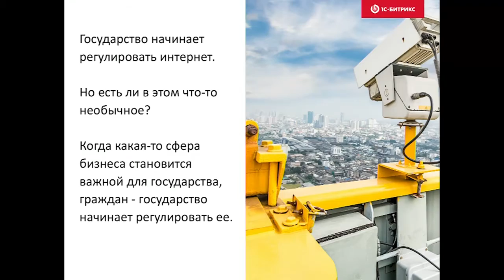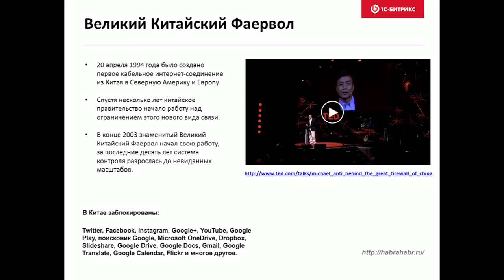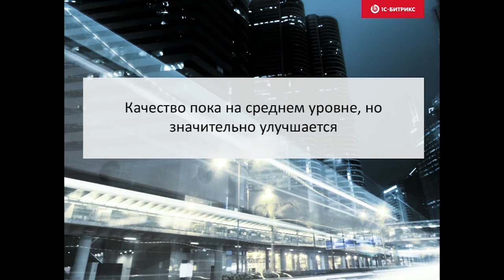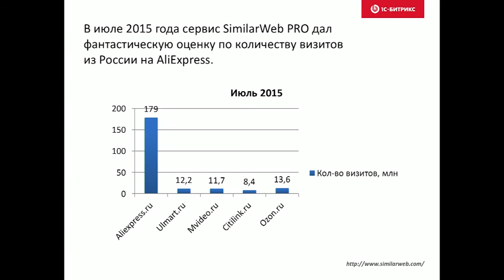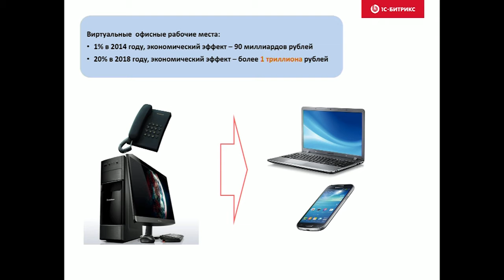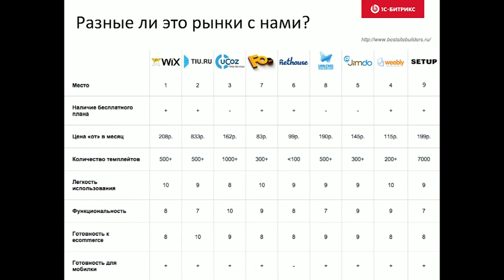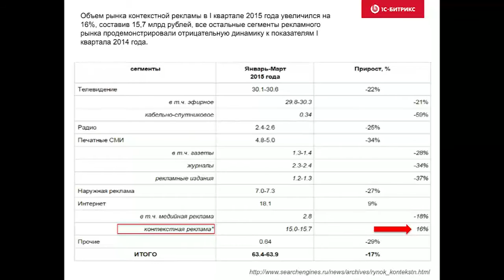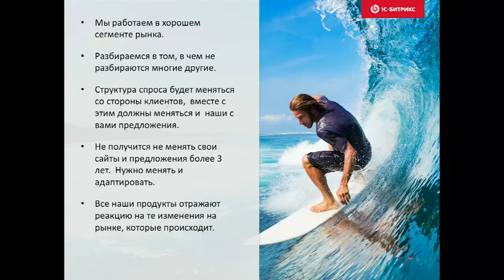Как не завалить горизонт. Перспективы рынка, стратегия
Докладчик:
Сергей Рыжиков
«1С-Битрикс», генеральный директор